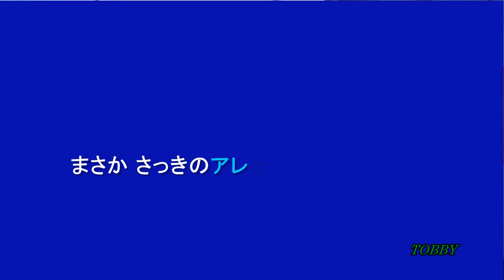【秩父鉄道で びっクリスマス・イブ2】 この日の驚き第2位 タンコロとオレンジ電車がドッキング!!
これも驚きましたョ。